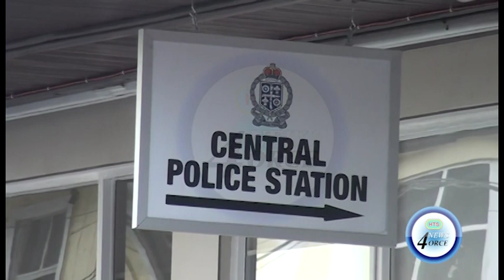PWA PRESIDENT ACCUSES TRUST OF STALLING WORK ON HQ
Police welfare president Travis Chicot says the
 St. Lucia national trust is standing in the way of the men and women in law enforcement receiving a much-needed police headquarters.
The building earmarked to be used as headquarters is the site of an old prison ground, that is being protected with an iron clad will by the national trust.